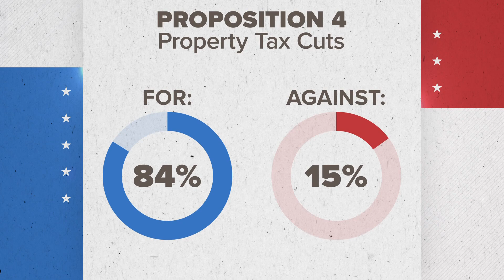Election Day around Texas: Here's what passed and failed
Texas passed 13 out of 14 constitutional amendments that were up for a vote.